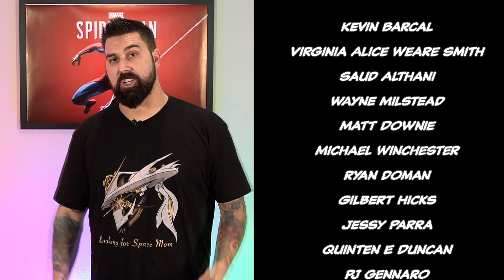Injustice Vs. Masters of the Universe #1 | Comicstorian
I keep getting requests for this, SO HERE IT IS!

Other Projects!

Loveland 80539